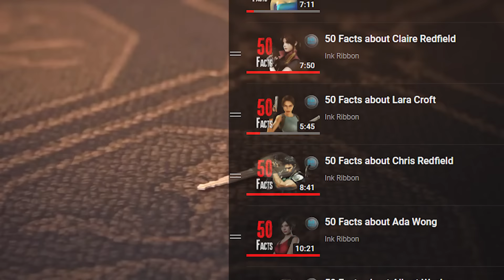25 Facts about Steve Burnside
I think it’s safe to say that Steve Burnside isn’t the most popular character in the franchise, but he’s definitely got some fans out there and for good reason because there’s a lot more to him than meets the eye.

My setup: